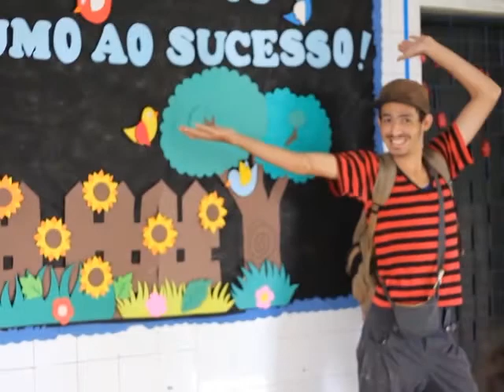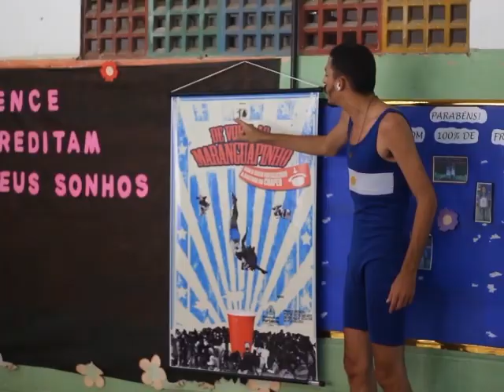DE VOLTA AO MARANGUAPINHO: com o circo fortalecendo a cultura do chapéu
Este projeto foi realizando no ano e 2019 pelo grupo As 10 Graças de Palhaçaria, dentro da rede de escolas municipais de Fortaleza que se localizam no entorno do Rio Maranguapinho.

Em 2012, o grupo realizou esse mesmo circuito como processo de montagem do espetáculo "Mais uma grande besteira", que daria início a trajetória desse bando.

Após sete anos de caminhada, o espetáculo retorna para a execução do projeto "DE VOLTA AO MARANGUAPINHO: com o circo fortalecendo a cultura do chapéu" circulando em 10 escolas e apresentando para mais de 300 alunos da rede pública de ensino.

Ficha Técnica
Imagens: Lissa Cavalcante
Operação de som: Rayane Mende e Edivaldo Ferrer
Produção: Alysson Lemos
Elenco: David Santos, Igor Cândido, João Victor, Rafael Sudaka
Realização: As 10 Graças

PROJETO APOIADO PELO VII EDITAL DAS ARTES DE FORTALEZA –
SECULTFOR”- Lei nº 10.432/2015”